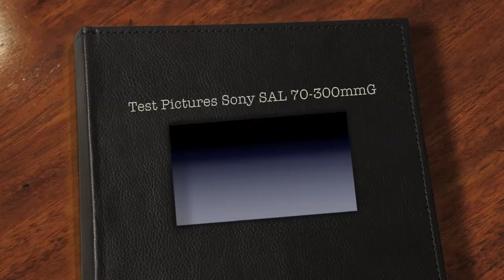Test Pictures Sony SAL 70-300mmG